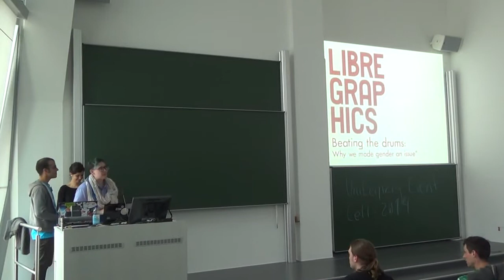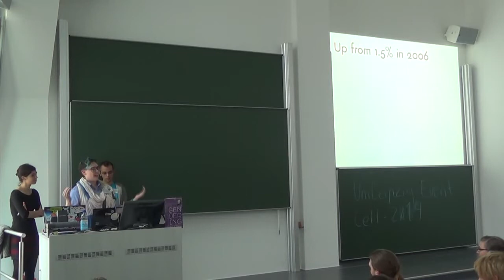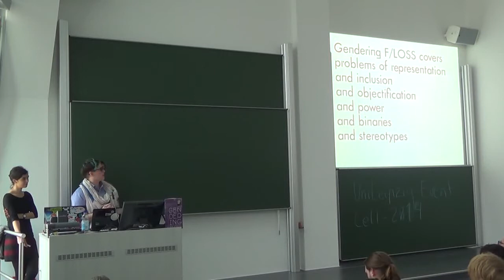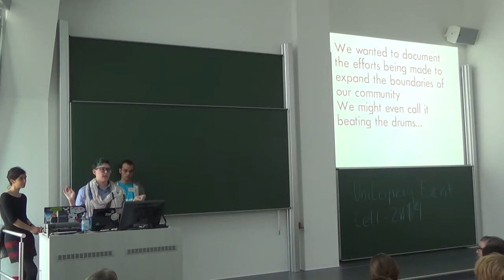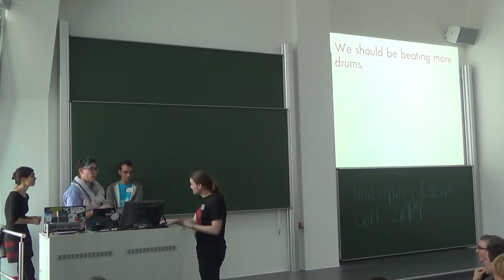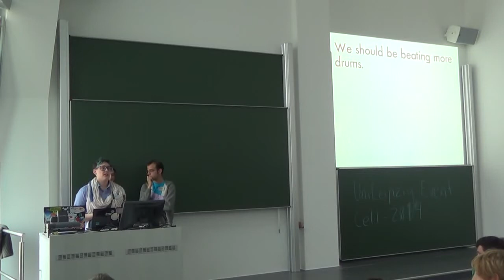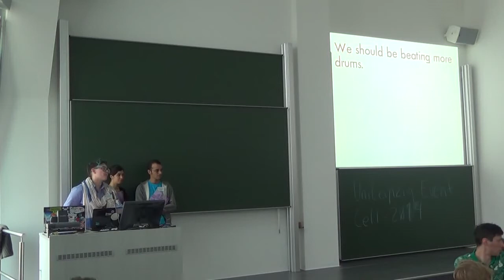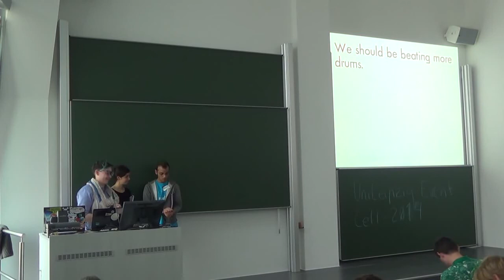ginger coons: Beating the drums: Why we made gender an issue – LGM 2014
Beating the drums: Why we made gender an issue
ginger coons, Ana Isabel Carvalho , Ricardo Lafuente

Since 2010, Libre Graphics magazine has been showcasing high quality art and design made with F/LOSS. We've also been publishing articles which offer critical perspectives on art and design practice in F/LOSS and Free Culture contexts. In winter 2014, we published an issue called "Gendering F/LOSS." Building on years of discussion in diverse F/LOSS communities, we used the issue to look at the state of gender in F/LOSS art and design. In this presentation, we explain why we made gender an issue, literally.

ginger "all-lower-case" is a founding editor of Libre Graphics magazine and a vehement promoter of Free/Libre Open Source graphic design. She is also a PhD student in the Critical Making Lab and the Semaphore research cluster in the Faculty of Information at the University of Toronto.